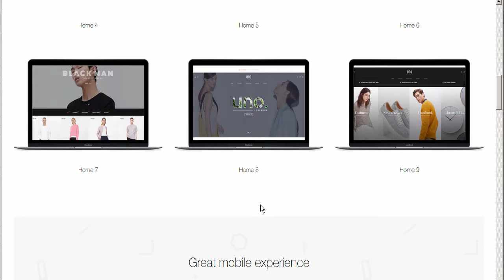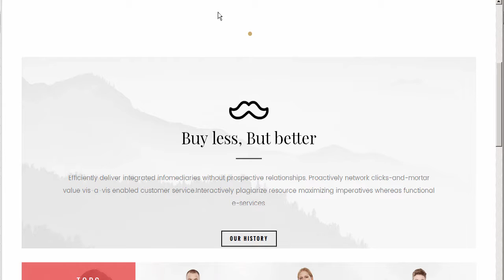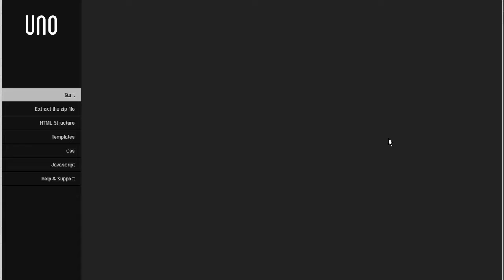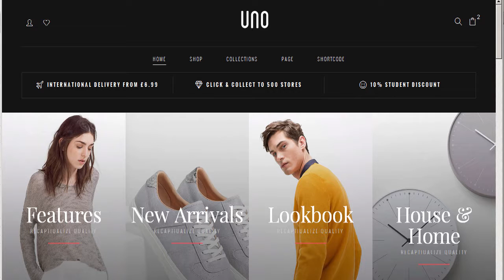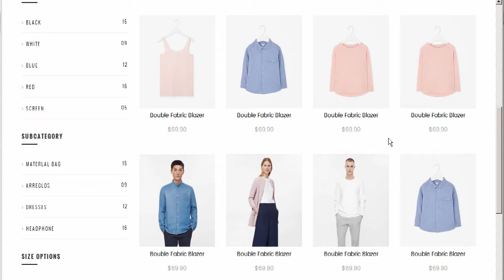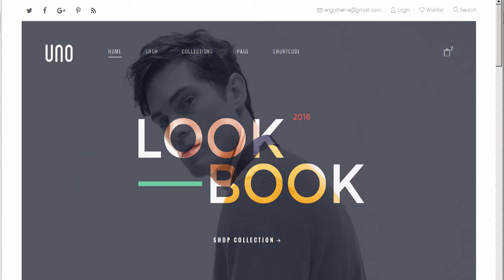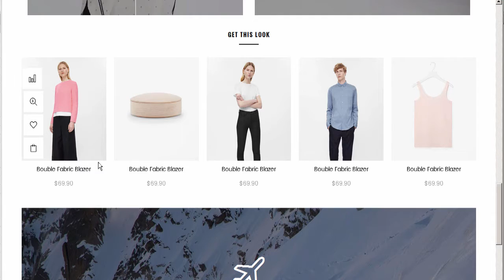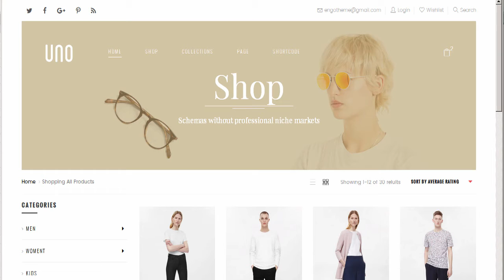UNO - Multi Store Responsive HTML Template by EngoTheme | ThemeForest Download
Download UNO - Multi Store Responsive HTML Template by EngoTheme | ThemeForest

UNO &ndash; A &ldquo;clean style&rdquo; HTML template. which is built base on 2016 design trending. UNO suitable with any kind of shop. with smoothly elegant layout.

Template Features:

1. Free Support &amp; Updates

You will get lifetime update and free support. just ask us then we will help

2. Really Retina Display

Uno is absolutely future-poof and includes ultrasharp retina graphics so it looks stunning on all Retina-Displays and other Hight-Resolution screens.

3. Fully Responsive

Mobile friendly is a must for modern website. Uno is fully Responsive Layout and adapt any screen

4. Bootstraps HTML5/CSS3

5. Cross Browsers Compability IE9+

Multi Browsers Compability make you create shop for allmost any client&rsquo;s browser

6. Shop Layouts

Grid. masonry. with sidebar layouts give you ability to create any kind of layout you want

7. Banner Slider. Animation

Slider is one of the Big part for any modern website. Revolution is completely awesome for creating eye catching sliders

8. Product Olw Carousel Slider

Carousel is simple &amp; lightweight jQuery content scroller plugin with touch navigation for mobile &amp; desktop

9. SEO Ready

Uno was built following the best SEO practices to help rank your website higher

10. Megamenu Support

What if you want to create a really big and complex website with many pages and links. you need some way to organize them. create big website with many categories. pages. using mega menu

11. Many Font Icons

Font icon is fast. scaleable. and trending now in modern websites. thousands font icons give you ability to do creative content page

12. Google Map

Advance google map with all stylings support which help you create custome beautiful google map